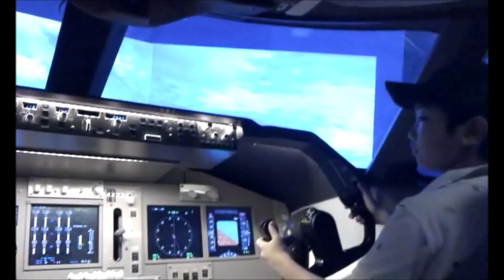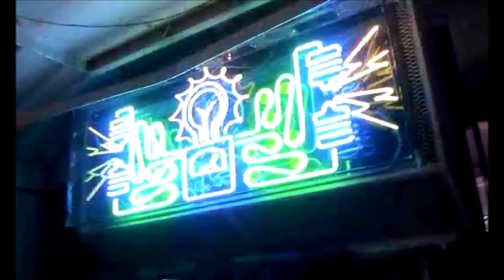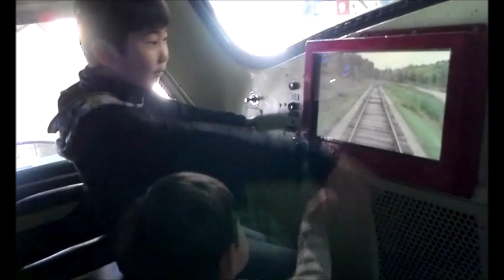From an Immigrant to University of Toronto Student | My Life Story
Hey guys I hope you enjoyed the video. In this video I wanted to share my personal journey as an immigrant to a student at the University of Toronto. I believe that everyone has a watershed moment that redefines the way people think, act and live. So I am more than honored to be sharing my own watershed moment that has truly changed my life. This was a crucial point in my life that has made me the person who I am today. I was contemplating a lot if I should make this video but I hope this video was able to inspire, motivate and encourage some of you guys. My sincere gratitude goes out to everyone who watched this video.